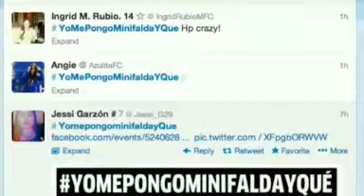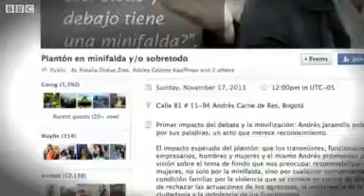Colombian fury at miniskirt rape remarks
A Colombian nightclub owner has suggested a woman allegedly raped outside his club may have invited the attack by wearing a miniskirt.

Andres Jaramillo has since apologised for his remarks, but not before women's rights groups took to social media to vent their fury.

They asked supporters to post pictures of themselves in miniskirts under the umbrella hashtag "Yomepongounaminifaldayque" - "I wear a miniskirt - so what?"